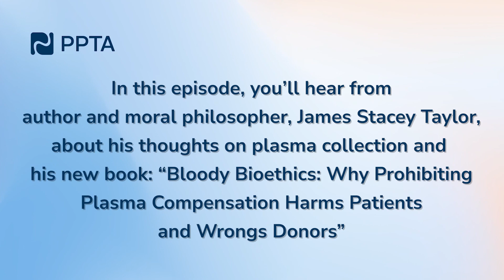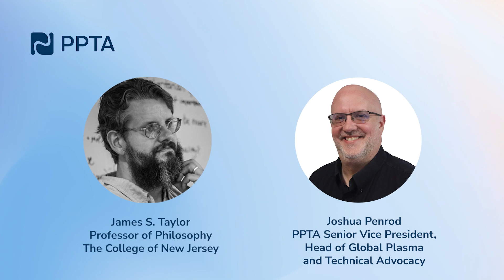Plasma is Life podcast series episode 7: James S Taylor, The College of New Jersey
In this episode, you’ll hear from author and moral philosopher, James Stacey Taylor, Professor of Philosophy at The College of New Jersey, about his thoughts on plasma collection and his new book: “Bloody Bioethics: Why Prohibiting Plasma Compensation Harms Patients and Wrongs Donors”